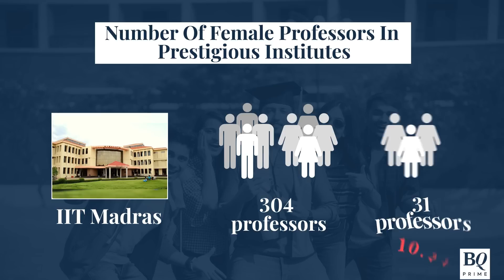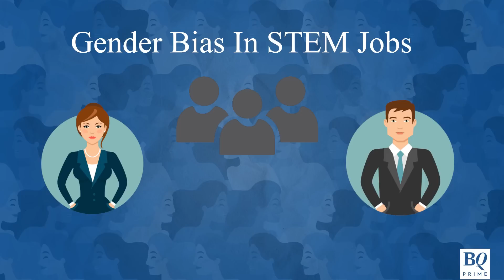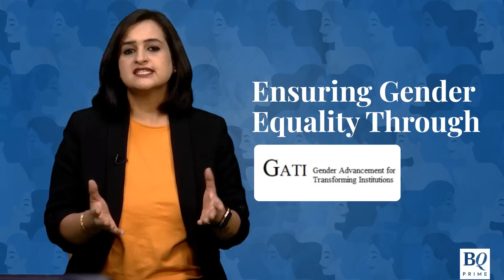Why Are Women Missing in STEM? | Dear India Inc. Episode 3 | BQ Prime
Are women not inclined towards maths and sciences? Or is there some research that indicates only men have that special gene required to grasp Science, Technology, Engineering and Maths subjects?

Then why is it that when we talk about STEM, it is completely the playground for boys & men.

This problem is particularly acute in India, where while women study STEM in large numbers, it doesn't translate to jobs. Dear India Inc., lets get our house in order.